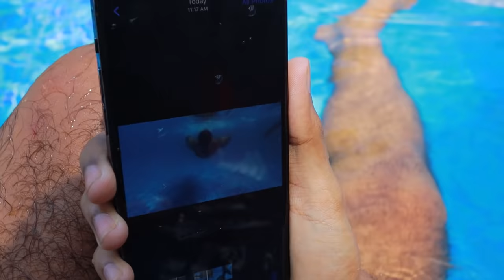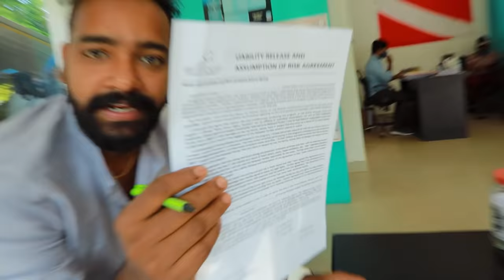കടലിന്റെ അടിയിൽ with Unboxing Dude & Karthik Surya| DAY 2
PWOLI DAY AAIRUNNU ALLE UNBOXING DUDE , KARTHIK SURYA @ ELIXIR CLIFF KOVALAM

CONTACT BOND OCEAN SAFARI
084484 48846